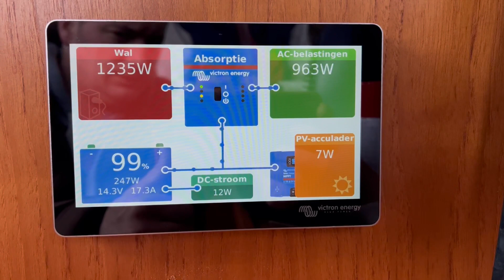VICTRON ACCUSYSTEEM ENERGIE OPSLAAN IN ACCUS EN SLIM GEBRUIKEN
In deze video gaan we in gesprek met Martijn Heere, een expert op het gebied van energieopslag en stroom aan boord van ESS-systemen. We gaan dieper in op de verschillende technologieën die worden gebruikt voor energieopslag en hoe deze kunnen worden toegepast in systemen aan boord van schepen en andere voertuigen.

Martijn zal ons vertellen over de voordelen van het gebruik van ESS-systemen voor het opslaan van energie, zoals het verminderen van brandstofverbruik en emissies, het vergroten van de betrouwbaarheid van de energievoorziening en het verminderen van geluidsoverlast.

We bespreken ook de uitdagingen die gepaard gaan met het ontwerpen en implementeren van ESS-systemen, zoals de keuze van de juiste technologie, de beperkte ruimte aan boord en de veiligheidsrisico's.

Martijn zal ons voorzien van concrete voorbeelden van ESS-systemen die momenteel worden gebruikt in de scheepvaart en andere industrieën, en hoe deze systemen bijdragen aan een duurzamere toekomst.

Als u meer wilt weten over de nieuwste ontwikkelingen op het gebied van energieopslag en stroom aan boord van ESS-systemen, dan is deze video een must-see. Dus ga er even lekker voor zitten en ontdek samen met ons wat de toekomst van energieopslag in petto heeft.